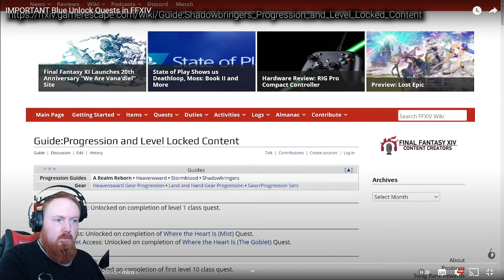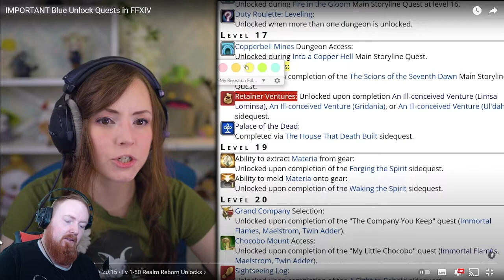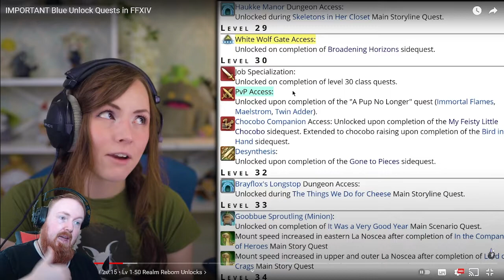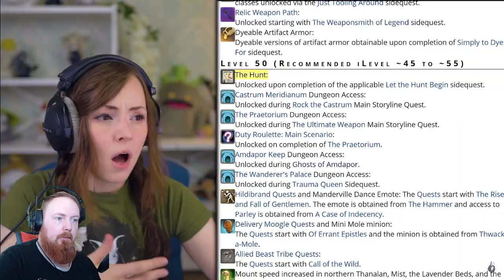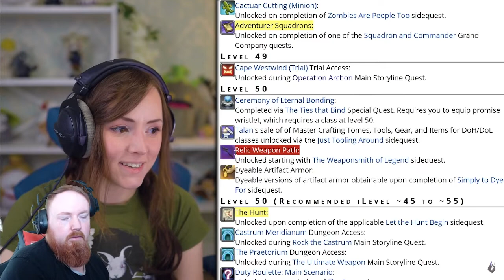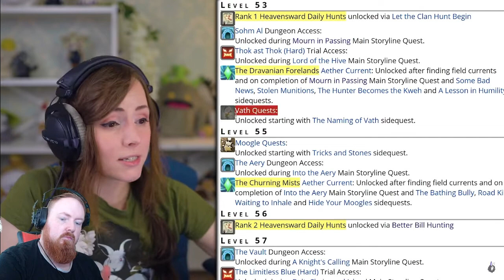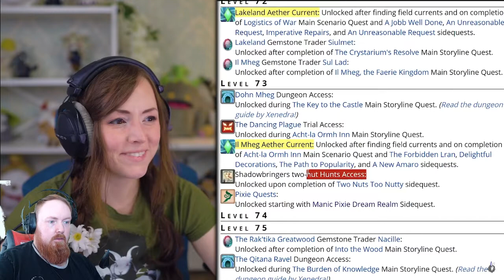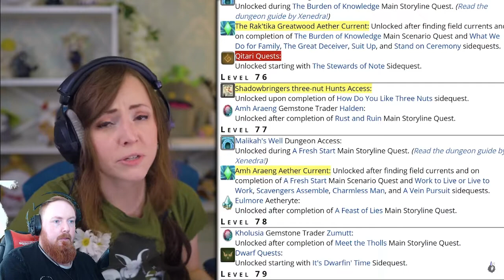Reacting to Zepla's IMPORTANT Blue Unlock Quests in FFXIV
Only if you want to support me further